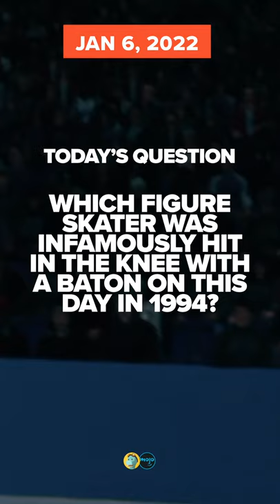On This Day In 1973 | RetroVideo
It’s time for some blasts from the past! On this day in history 49 years ago, the educational kids show "Schoolhouse Rock!" (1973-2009) debuted! 49 years ago, Carly Simon's "You're So Vain" was topping the charts. Think you know your pop culture history? Check out our trivia question at the end and leave your answer in the comments.